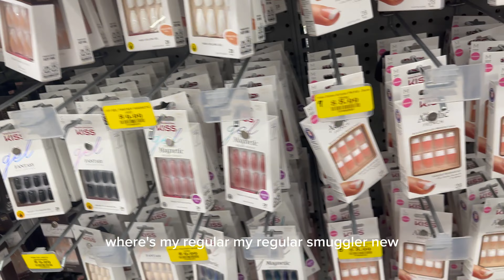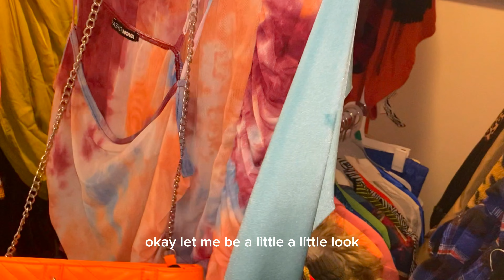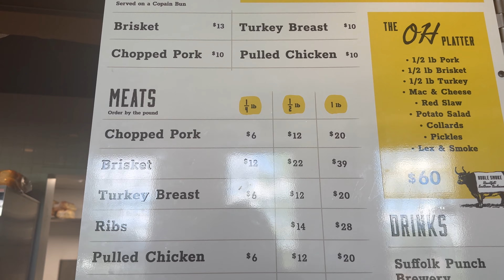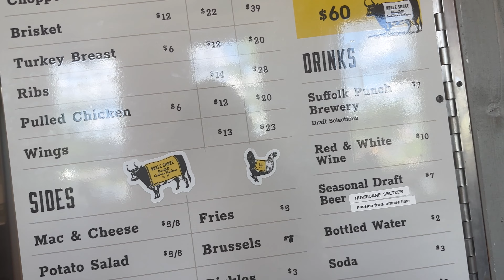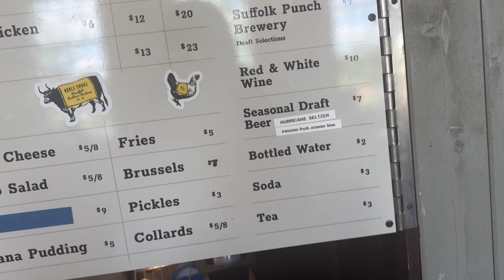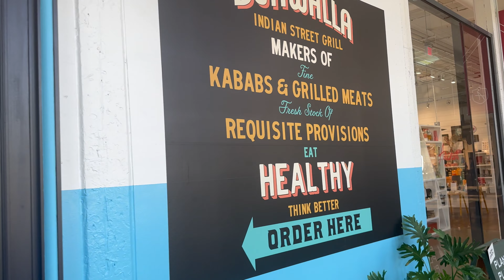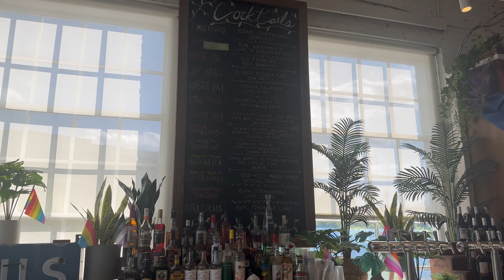Jae Breaon| Life In Charlotte, Top Golf, Optimist Hall| Weekend Vlog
What's up my Jenerals! Come spend the weekend with me